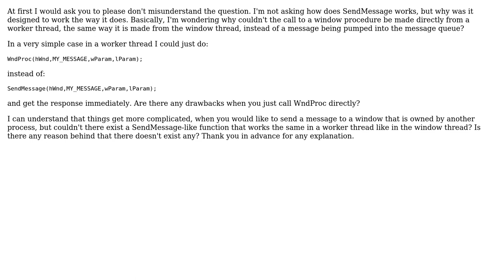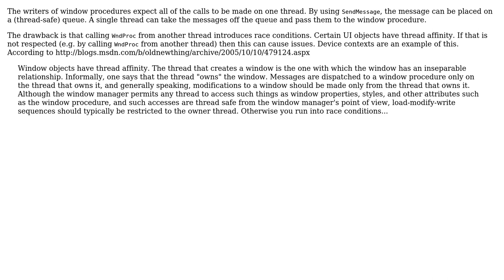Why is SendMessage designed to behave different in a window's procedure than in worker threads?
With thanks & praise to God, and with thanks to the many people who have made this project possible! | Content (except music & images) licensed under CC BY-SA | Music | Images & others | With thanks to user Steve user Krzysztof Bracha and the Stack Exchange Network Trademarks are property of their respective owners. You are responsible for your own actions.